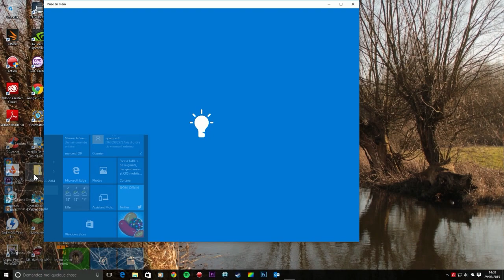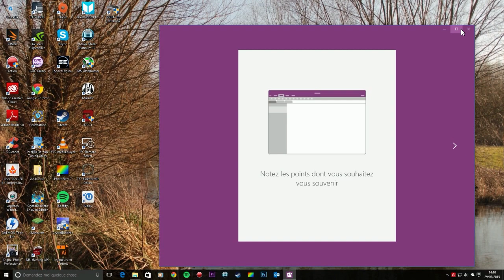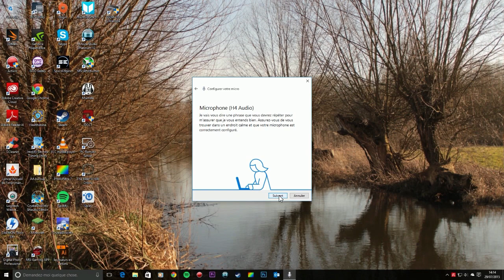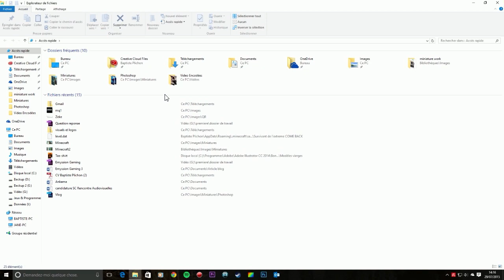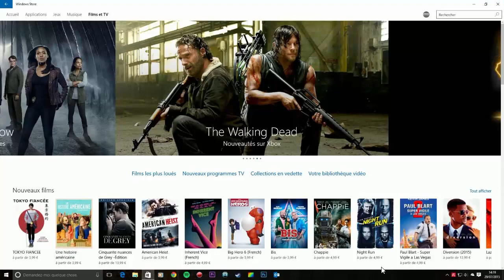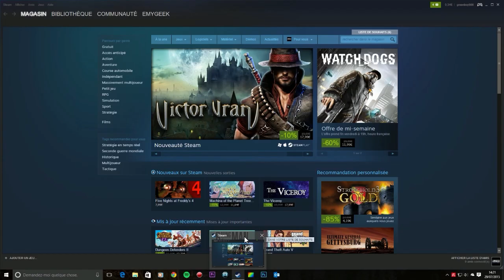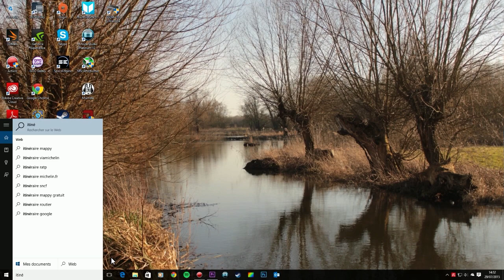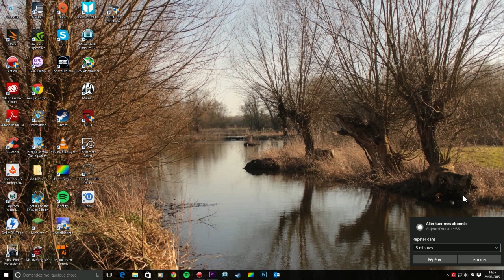Emyssion Gaming #3 : Découverte Windows 10 & Cortana